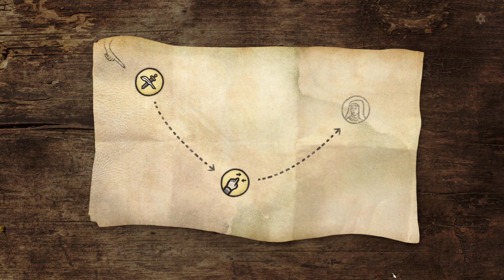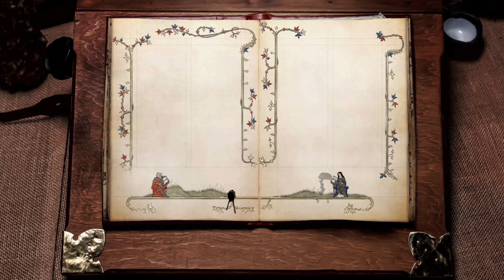Inkulinati - First Impression [GER]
[Deutsch / German Video] ForceCom spielt mit lebender Tinte in Inkulinati